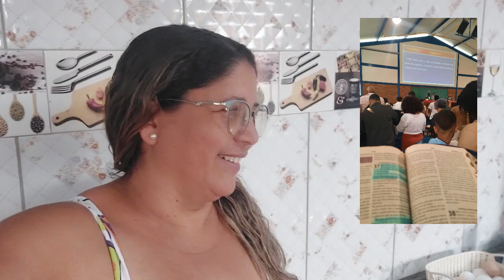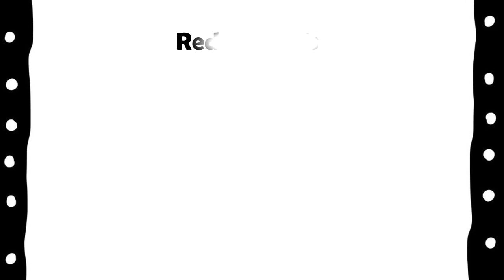BISCOITO DE POLVILHO RECEITA QUE DERRETE NA BOCA A PEDIDO DE UMA INSCRITA🌹FIZ BAIÃO DE DOIS😋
⚠️RECADO IMPORTANTE
🌷Comente
🌷 Compartilhe

💕Olá, amores só a Patricia Viégas, chamada carinhosamente de Cinha, sou Nordestina, sou casada, tenho dois filhos, resolvi abrir esse canal para compartilhar um pouco dos meus momentos com vocês.
💥Receitas nordestina/Garrafada...
 💥Vlog universo...

💻CONTATO PESSOAL//PROFISSIONAL
💕Para consultas empresariais: Ver endereço de e-mail
💕Local: Brasil

💥Ingrediente do Biscoito de Polvilho
     2 xicara de polvilho doce
     1 xicara e 5 colheres de amido de milho ou até dá o ponto
     1 pitada de sal
     500g de manteiga
    1 xicara de açúcar
    2 ovos inteiro

💥REFLEXÃO
Procure suas qualidades, acredite em você, não fique pensando que os outros sabem mais que você. Acredite em seu poder, a vida é cheia de obstáculos, mas você nunca deve abaixar a cabeça, pois se você consegue vencer um, você consegue vencer todos.
E que Senhor abençoa todos os meus inscritos🙏🏻💕